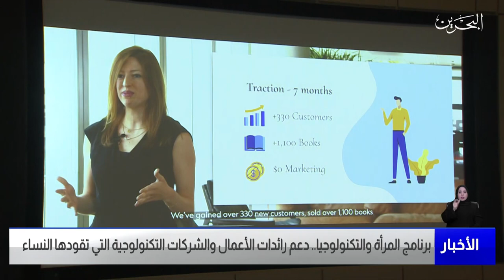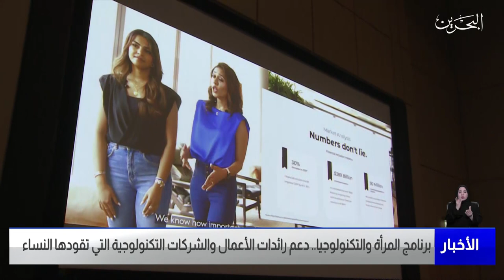البحرين مركز الأخبار : اُختتمت فعاليات برنامج المرأة والتكنولوجيا الذي ينظمه بنك ستاندرد تشارترد